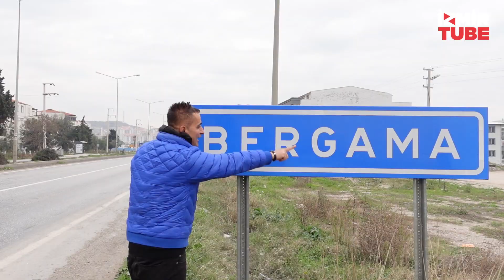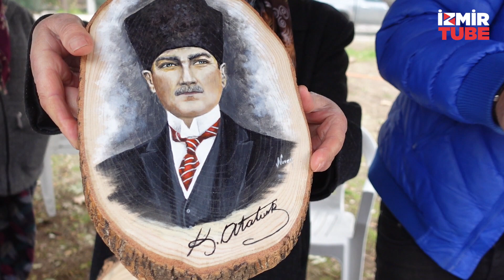Şehrin Nabzı Her Cumartesi Açılan İttihat-i Terakki Meydanında Yerel Üretici İle Buluştu...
İzmir Büyükşehir Belediyesi köylü ve çiftçiyi tüketiciyle aracısız buluşturan yerel üretici pazarlarının dördüncüsünü Bergama’da açtı. İlçedeki İttihat-i Terakki Meydanı’nda (Domuz Alanı) her cumartesi günü kurulacak açık hava pazarında üreticilerin kendi köyünde yetiştirdiği doğal ve geleneksel köy ürünleri ilk elden tüketiciye sunuluyor.
Köy kent arasındaki dayanışma bağlarının güçlendirilmesine yönelik önemli katkılar sağlayan İzmir Büyükşehir Belediyesi, Bergama Yerel Üretici Pazarına İzmir’den ücretsiz servis desteğine de devam edecek.
Bergama turuna katılmak isteyen vatandaşlar sayfasından başvuru yapıp, gezi programına dahil olabilecekler.